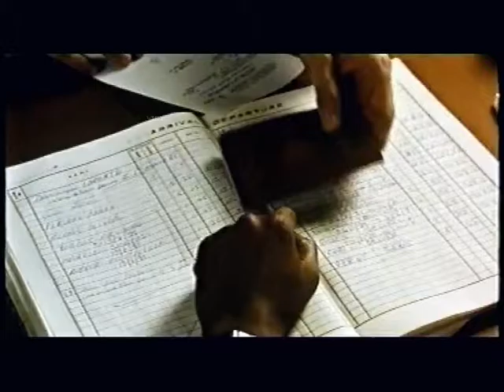Port Djema (1997) bande annonce